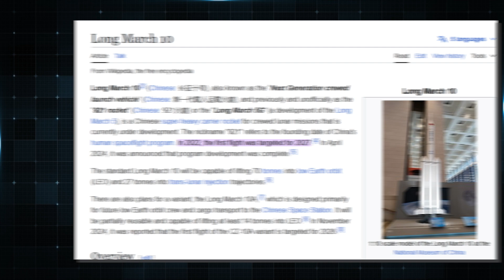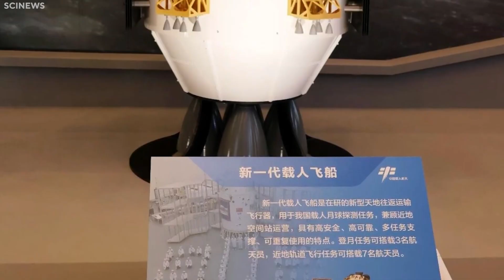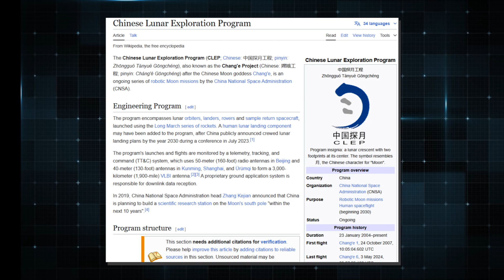China’s $66 Trillion Moon Base Is Here!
China has a plan, and with it, they will conquer the Moon before the US!

Thanks to its deployment of lunar robots in the past few years, as well as completing a myriad of missions that are of crucial benefit for the exploration of and learning about the moon, it’s easy to see how China became the leader in lunar conquest!

And as interesting as this all sounds, this is only a warm-up for what’s to come, as China intends on establishing a gargantuan lunar base that will allow them to conquer our planet’s satellite much faster and with a much greater efficiency than the US!

This chapter of China’s lunar conquest will start off at 2029, which is when China will set a human foot on the moon for the first time ever.